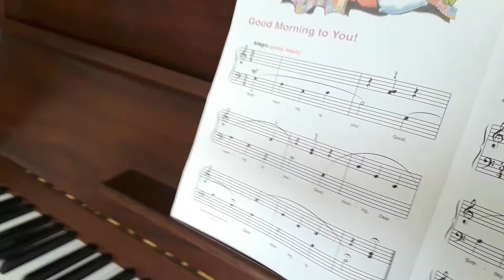Lucy Playing the Piano